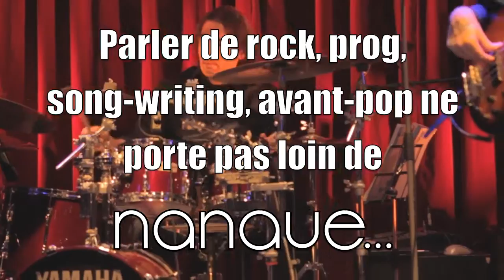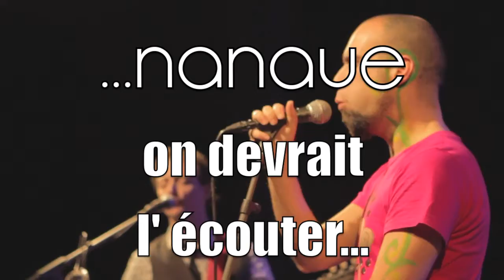Nanaue - Trailer Bref (français)